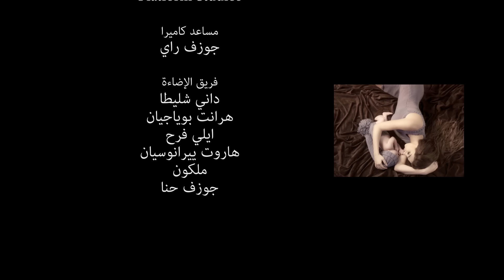Myriam Fares - Ghafi (Official Music Video) / ميريام فارس - غافي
Official Music Video for The Queen Of Stage Myriam Fares for her song Ghafi from her album Aman starring her newborn baby Jayden
الفيديو كليب الرسمي لملكة المسرح ميريام فارس لأغنية غافي من ألبوم آمان بطولة مولودها الجديد جايدن